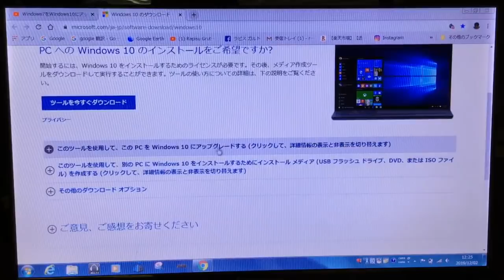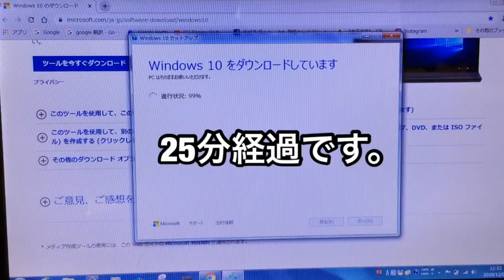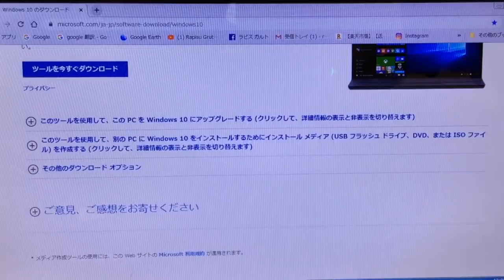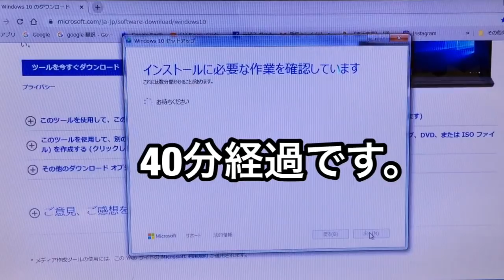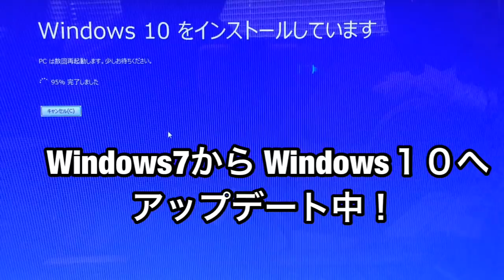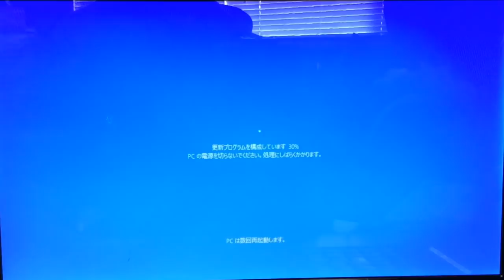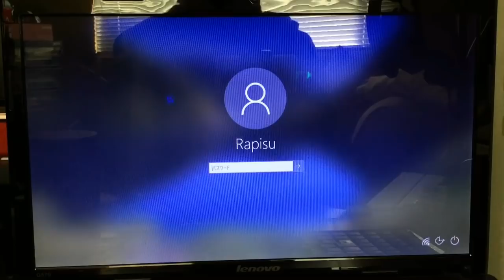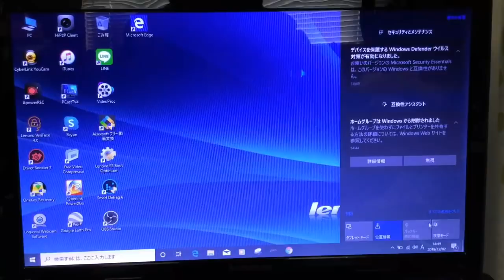初心者簡単・2020/10月 現在 Windowes７～Windowes10 へ まだ出来るよ! 無償 アップグレード（完全版）10月現在まだ 大丈夫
10月 現在まだまだ、大丈夫みたいですね。
アップグレードは、自己責任でお願い致します。

下記のリンクより。

Windows 10は、最後のWindows。永遠に使える.
従来のOSは制限がありましたが、Windows 10は、壊れるまで永遠に無料で使うことができます。
注意
尚：上記のアプリをダウンロードされる方は、自己責任でお願いします。
アップグレードする前の注意点
アップグレードとインストールのエラーを解決するために試すことができるいくつかの方法を以下に示します。

Windows 10 のアップグレードとインストールに関するエラーのヘルプ

すべて表示
外部ハードウェアを取り外す
Windows Update トラブルシューティング ツールを実行する
Windows の更新
Microsoft 以外のウイルス対策ソフトウェアをアンインストールする
不要なソフトウェアをアンインストールする
ディスク領域の解放

チャンネル 登録者 １万人達成 致しました。
皆さまの ご視聴を 心から 感謝申し上げます。
今後とも 宜しく お願い致します
1.Windows 10 の修復が必要なのはどんなとき？

音が出ないときのよくある原因とその対処法

パソコンが苦手でも・簡単にできるサポート動画・Windowes７～Windowes１０へ（アップグレード完全版）・まだ間に合う 無料 アップグレード試してみた・
Windowes７～Windowes１０へ（アップグレード完全版）
記事参考リンク
Windows Update経由でのWindows 10への無償アップグレードキャンペーンは2016年7月28日で終了しましたが、Windows 7あるいはWindows 8.1のプロダクトキーとメディア作成ツールを使えば、記事作成時点でも無償アップグレードが可能。このプロダクトキーとメディア作成ツールを使ったアップグレード方法については、Microsoft公式の質疑応答フォーラムでも解説されています。

そんな中、海外掲示板サイトのRedditに、Microsoftの従業員を名乗るユーザーのCokeRobot氏が2019年11月30日に登場。Windows 10の無償アップグレードキャンペーンが続いている理由を語りました。

Windows 10のリリース前からMicrosoftで働いているというCokeRobot氏は、「1年間の無償アップグレード自体は完全にマーケティングによるものでした」と証言。無償アップグレードキャンペーンが終わった後はWindows 10のライセンスを完全有料化する予定だったそうですが、Windows開発チームであるWindows Developer Group(WDG)のトップを勤めるテリー・マイヤーソン氏は、WindowsはもはやMicrosoftにとって稼ぎ頭ではなく、ライセンス収入よりもWindows 10の普及率を重視すべきだと主張したとのこと。アップグレードが終わった後しばらくは、更新されてますので、2時間から3時間そのままの状態にしておけば安定します。最初はWindows7より10は、動作が重く感じますね。

Windows7より10は、この下記のリンクよりお願いします。
メディア作成ツール
メディアクリエイションツールのダウンロード

Windows 7の正式サポートが2020年1月14日(火)で終了するのに伴って、MicrosoftはWindows 10への移行を強く勧めています。2015年7月29日にリリースされたWindows 10は、ライセンス認証されたWindows 7とWindows 8.1のユーザーであれば、Windows UpdateやMicrosoftが公式に配布した「メディア作成ツール」によって「1年間限定で無償アップグレードが可能」と発表されていました。
Windows 10のリリース前からMicrosoftで働いているというCokeRobot氏は、「1年間の無償アップグレード自体は完全にマーケティングによるものでした」と証言。無償アップグレードキャンペーンが終わった後はWindows 10のライセンスを完全有料化する予定だったそうですが、Windows開発チームであるWindows Developer Group(WDG)のトップを勤めるテリー・マイヤーソン氏は、WindowsはもはやMicrosoftにとって稼ぎ頭ではなく、ライセンス収入よりもWindows 10の普及率を重視すべきだと主張したとのこと。なお、Microsoftは2015年7月から2016年7月までの無償アップグレードによる営業損失は20億ドル(約2160億円)で、14億ドル(約1500億円)の純利益を失ったと報告しています。

参考リンク